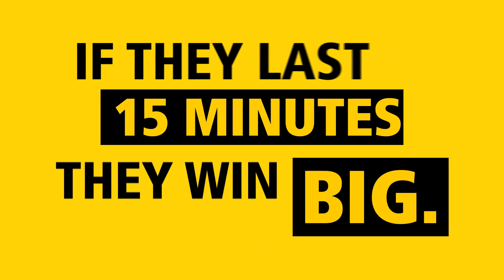How long before you snap 2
How long before you snap. Next generation tape. STANLEY FATMAX.